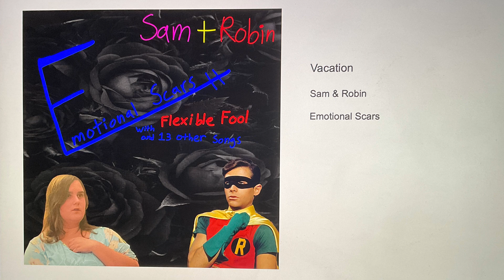Sam & Robin- "Vacation"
A parody of "Evacuee" by Enya.